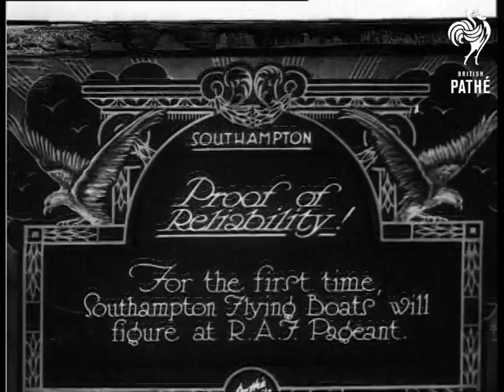Proof Of Reliability (1929)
Item title reads - Proof of reliability!  For the first time, Southampton Flying Boats will figure at R.A.F. pageant.  Southampton, Hampshire.

M/S of two flying boats flying together over the town, various shots as more fly in formation over the ships and docks.
 FILM ID:796.01